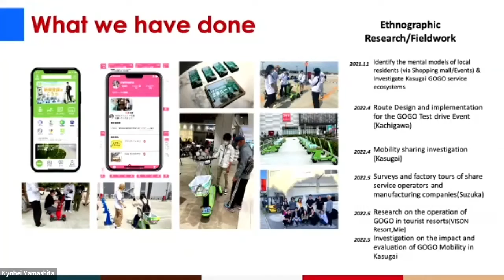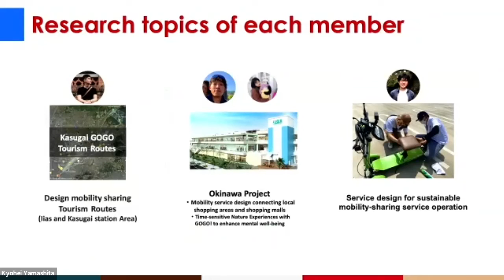ITOMA Mall Mobility Sub-project, June 2022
KMD ITOMA Project's Kasugai Shopping Mall Mobility in Community Sub-project Intro as of June 2022